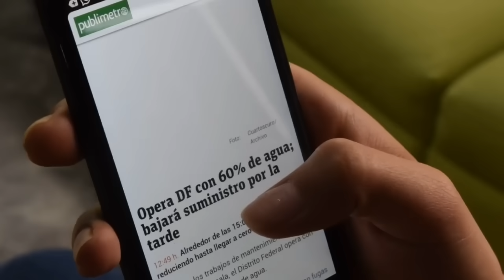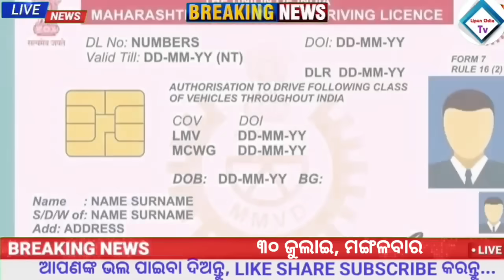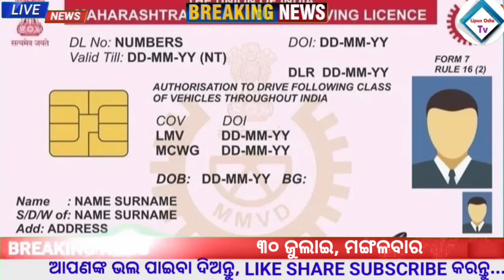Odisha News | 30 July 2024 | Today Morning news | CM kisan yojana |subhadra yojana |ration card odia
My11Circle App Link :
Use my exclusive coupon: MECNEW to get additional 20% extra cash on first deposit"